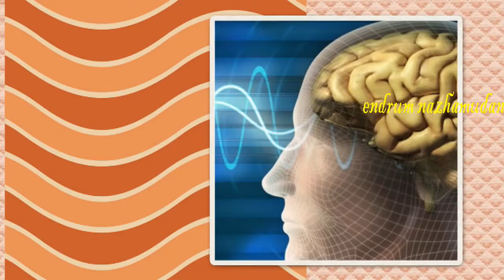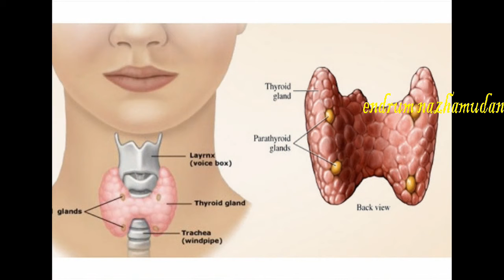தொண்டை வலியால் அவஸ்தைப்படறீங்களா?... இதோ நம்ம பாட்டி வைத்தியம்...